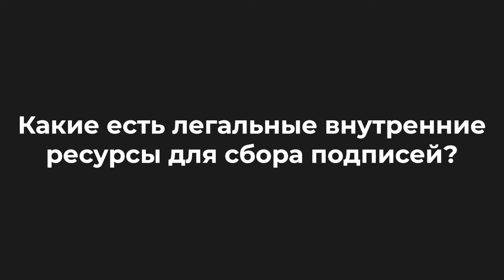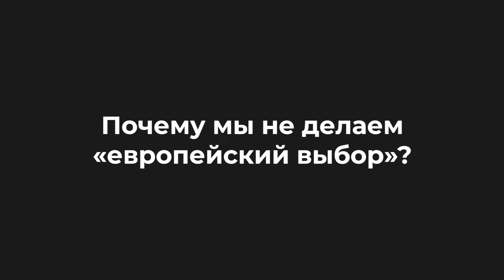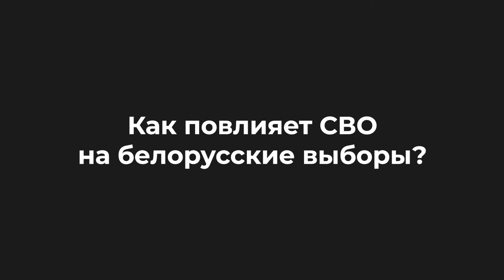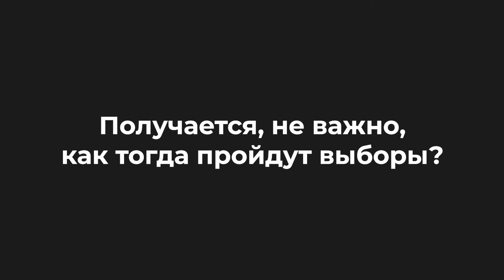Избирательная кампания в Беларуси: чего ожидать?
Политолог Андрей Лазуткин расскажет про избирательную кампанию в Беларуси, а также о том, что было раньше.

00:00 Интро
00:39 Какие особенности у избирательной кампании в Беларуси?
03:11 Какие есть легальные внутренние ресурсы для сбора подписей?
05:22 Могли ли нынешние выборы пойти по иному сценарию?
07:54 Что мешает сделать «европейский выбор»?
09:12 Как повлияет СВО на белорусские выборы?
10:26 Получается, не важно, как тогда пройдут выборы?